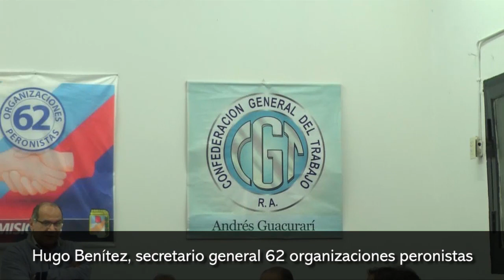El dirigente gremial Hugo Benítez participó de una asamblea en el Centro de Empleados de Comercio